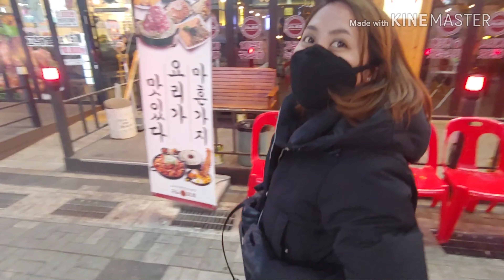필리핀 아내와 불금 즐기기~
필리핀인 아내의 첫 골뱅이 먹기.